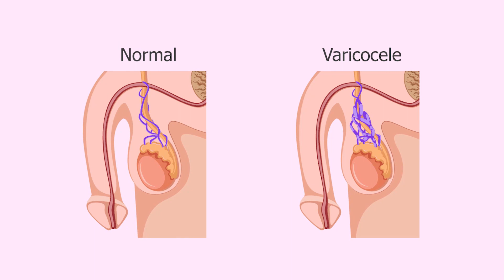LUNAS YA!! Penyebab Oligoasthenoteratozoospermia - Khusus Pria | Kelas Andrologi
Salam Andrologi!
Kali ini saya akan membahas soal oligoasthenoteratozoospermia. Banyak sekali yang bertanya tentang OAT atau oligoasthenoteratozoospermia. Apa sih penyebab OAT? Yuk tonton video saya, jangan di skip ya!

Semoga channel ini membawa keberkahan untuk kita semua. Amin.

Terima Kasih

dr. Seso Sulijaya Suyono,SpAnd
- RSKIA SADEWA Yogyakarta
- RSIA GLADIOOL Magelang
- RSIA Restu Ibu Sragen